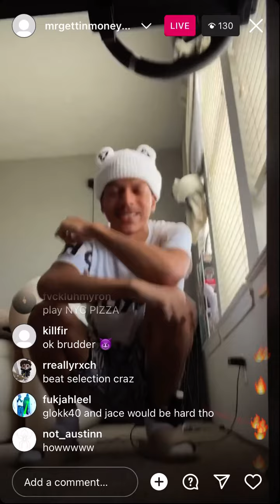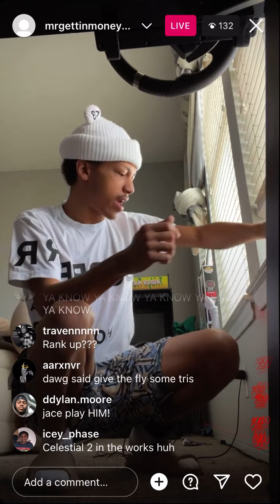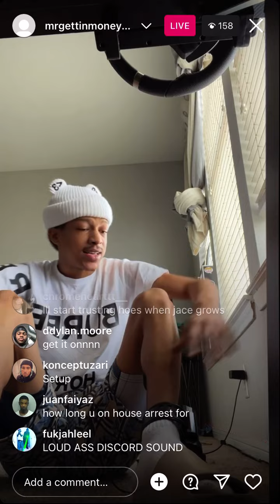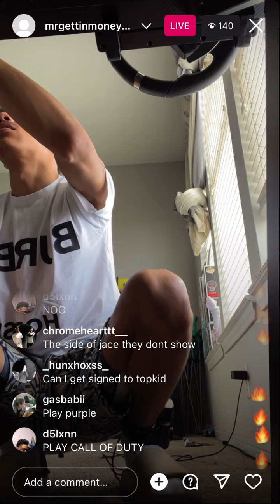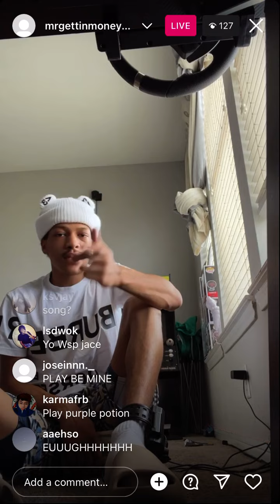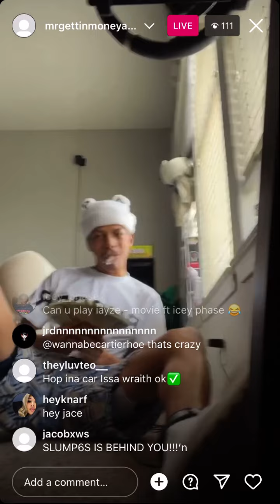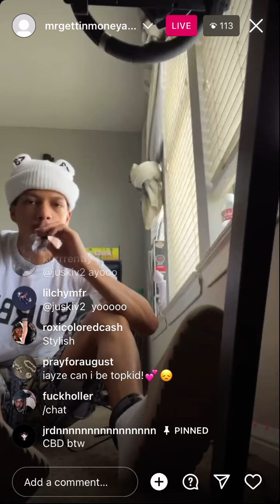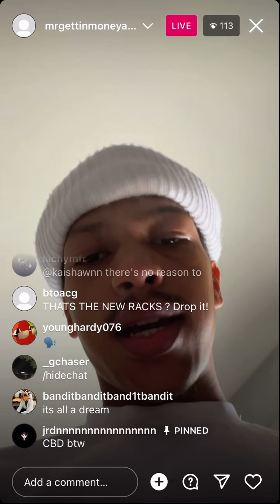Jace! (Iayze) IG LIVE plays new music & Beefs with a fly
The title is just for content I fw iayze